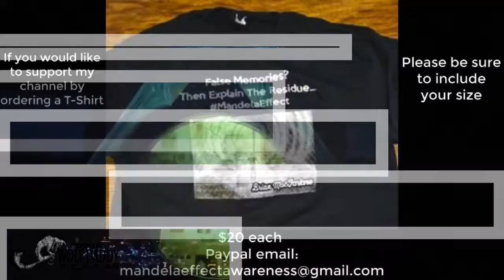Luciferian Illuminati no longer hide in shadows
The satanic elite who occupy the high places in society has influenced humanity throughout the ages by keeping their very existence a secret. Their members have infiltrated every critical organization holding sway over western civilization. They control the global banking system and the world's flow of money, their members have infiltrated and taken control of the entertainment industry, public education, the worlds most powerful corporations, the news industry, social media and all levels of government in every democratic first world country.  Once existing only in shadows, now that their stranglehold on power nears completion, the Illuminati no longer concealing their existence and are making their presence know.

The stage is set for the emergence of the prophecised Satanic political leader who'll burst onto the scene and seduce the world's stage. Possessed with supernatural charisma, this leader will bring into being what the Illuminati have been working towards since Adam Weishaupt founded the secret society in 1776, the New World Order.

The End of Days is truly here and as the Evil one steers the world towards the final Battle of Armageddon, this could be your last chance to be counted amongst the Awakened.